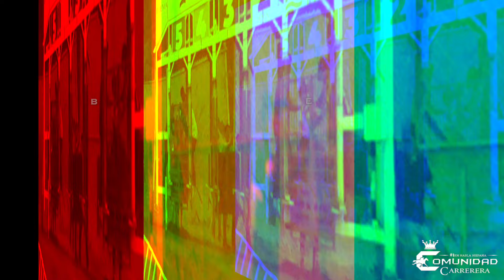🏁400 YDS🔥Borchat✡️🆚Español🇪🇸🔥 Fresno Hipodromo, SIN.🍅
🌟CARRERA ESTELAR🌟
🏁Carrera a 400 YDS🏁

🔥Borchat🆚Español🇪🇸🔥

El Español🇪🇸 Cuadra El Álamo con Jesús Castro
El Borchat Cuadra La Estrella✡️/Kino con Jose Ángel Ambrosio.

🏟️ Fresno Hipódromo, Sinaloa.

🏆 Gana El Borchat Cuadra La Estrella✡️/Kino.